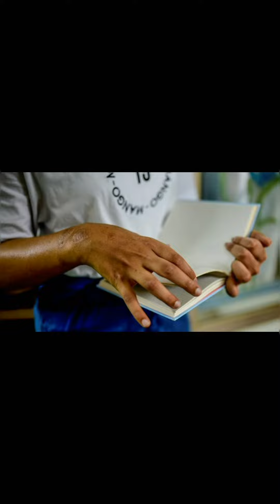उसके सिर के पीछे दूसरा चेहरा था| Creepy Things That Happened To People|True Story With Real Images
Hello guys!! This is a video that will definitely make your day. This video contains some facts that will blow your mind. All of these facts are fascinating and amazing. You will also able to know about some scary facts as well. So get ready to be amazed.

You will also like our previous videos..

●जानवरों की दुनिया भी आपको हैरान कर सकती है | These Animals Will Amaze You | Unique Animals |

●वह एक बार में दो जगह दिखाई देती है | Strange Case Of Emillie Sagee | Mysterious Event |Ghostly Twin|